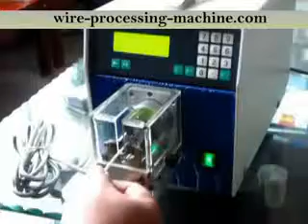cable processing machines,cable striping machine,cable stripers,cable striper,cable strip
New Power Wire Processing Machinery Co.,Ltd is a professional manufacturer enterprise engaged in wire and cable  end processing equipment.

Our main products: wire processing machine,wire stripping machine,wire cutting machine,  terminal crimping machine, tube cutting machine,wire peeling machine, Single wire cutting &stripping machine, Multi core wire cutting&stripping machine,Coax cable stripping machine,Flat cable cutting&stripping machine   etc.

Company Name： New Power Wire Processing Machinery Co.,Ltd.
Address： NO 58 Buidling,Yuemeijia Park, Jimei District, Xiamen city, Fujian Province, China